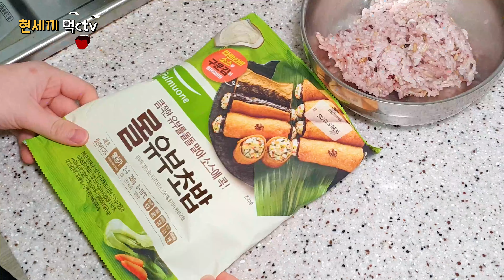야식세끼 ^ 새벽에 떡만두라면🍜 + 롤 유부초밥 먹방 real sound ASMR ^ ft.맥주🍺 ^ ramyun + fried tofu sushi + beer MUKBANG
쎄오 ~ : D

오늘은 야식으로 떡만두라면이랑 롤 유부초밥 !

평소에 유부초밥을 완전 좋아하는데, 롤로 나왔더라구요 ?! 🤩

세상 번거로울 줄 알았는데, 그냥 유부초밥 보다 만들기 편함 ,,

안에 타르타르 소스도 같이 들어있어서 푹 찍어먹으면 (지쟈스)

떡만두라면은 열라면으로 끓였고 ~ 만두는 비비고 왕교자 !

유부초밥에 맥주는 또 love라 준비했는데

아주 옳은 선택이었습니다. (비장)

그럼 오늘도 배부른 하루 보내시고오 ~

설 연휴 잘 보내세요 ❤ 🤗

00:00 요리 조리 cooking !
02:00 먹기 시작 ! eating start

Hello~ :D

Today's late night snack is rice cake dumpling ramen and roll fried tofu rice balls!

I really like fried tofu rice balls, but they came out in LOL!

I thought it'd be a hassle, but it's easier to make than regular fried tofu rice balls.

There's tartar sauce inside, so if you dip it in the sauce,

I cooked Yeolramyeon with rice cake and dumpling ramen. Bibigo Wang Gyoja!

I prepared fried tofu rice balls and beer. Love.

It was a very right choice.

Then have a full day today, too.

Have a great Lunar New Year holiday. ❤